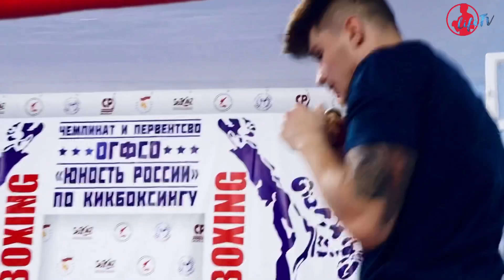Сериал длинною в жизнь | LifeTV | С чистого листа.